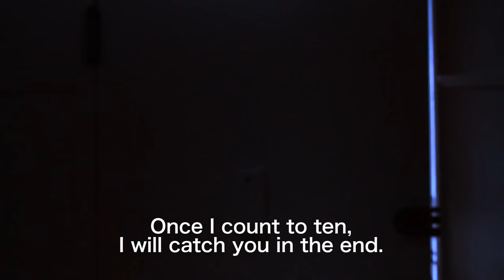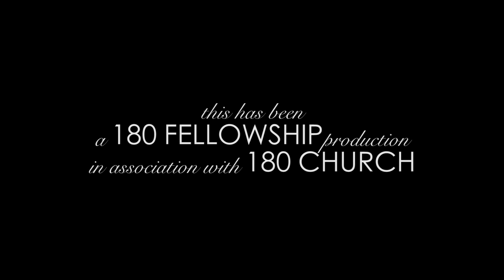Corners (a short horror film)